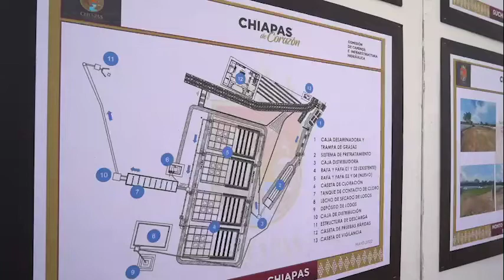En Suchiapa, inauguran ampliación y rehabilitación de Planta deTratamiento Aguas Residuales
El gobernador Rutilio Escandón dio a conocer que, en esta ocasión, se entrega la segunda etapa de este proyecto hídrico, que abona a la salud pública y al cuidado del medio ambiente